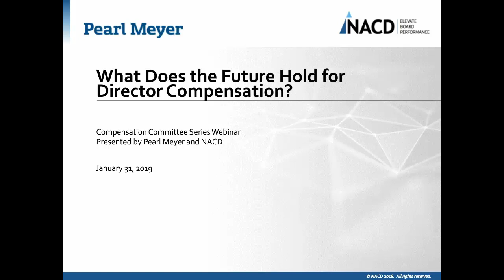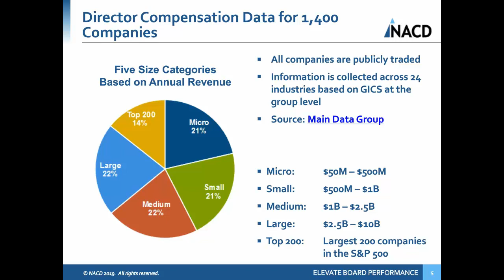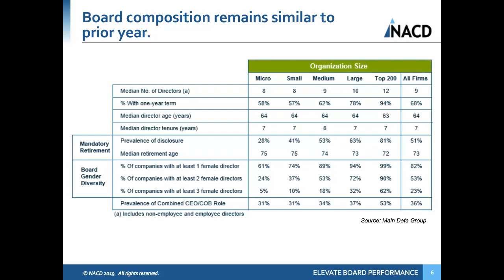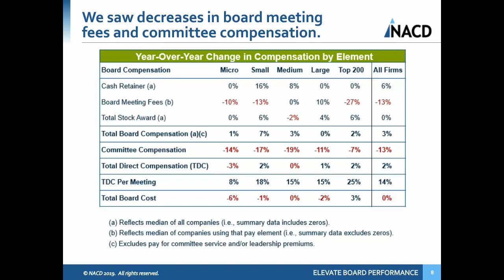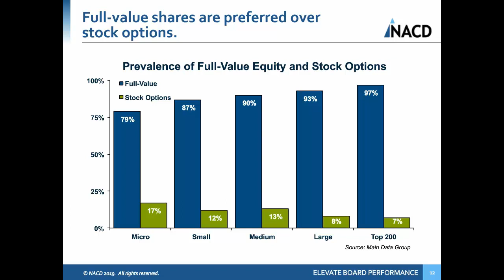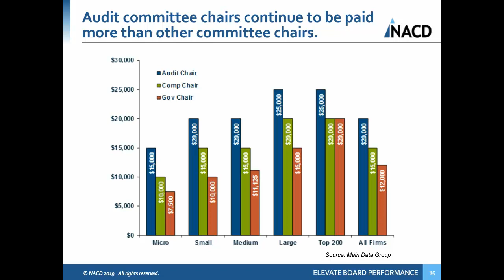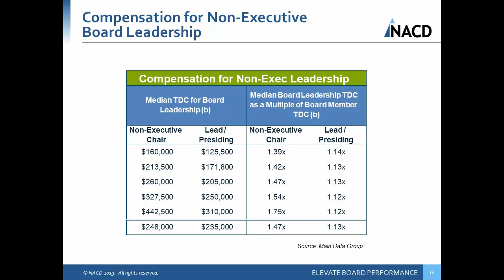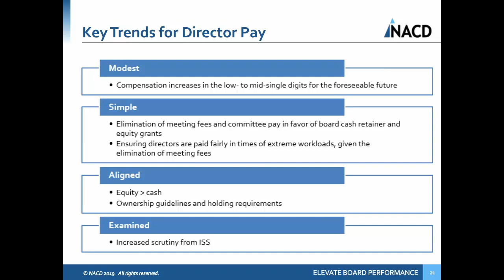What Does the Future Hold for Director Compensation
Listeners of this webcast get a preview of the most recently available board pay data for more than 1400 public companies, based on our annual Pearl Meyer/NACD Director Compensation Report. Jan Koors and Tim Dupuis are leading industry experts on director pay, and along with NACD, offer the current view and the future outlook for an increasingly controversial subject.

Topics covered include:

Board composition
Total Direct Compensation (TDC)
Board meeting fees
Committee and chair compensation
Full-value stock versus options
Equity practices
Ownership guidelines